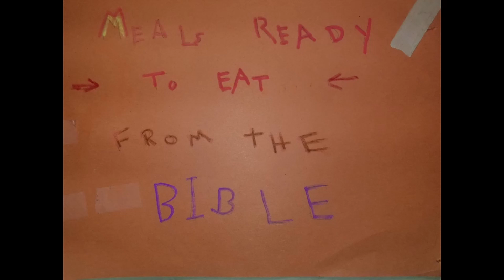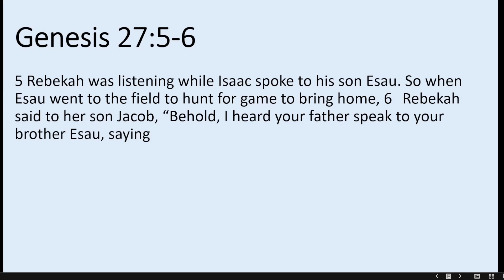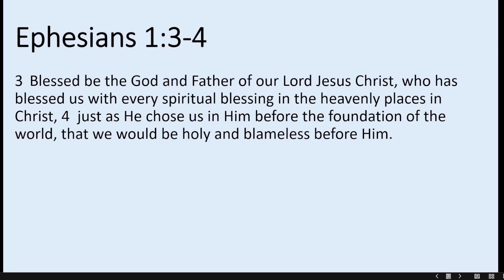The life of Jacob, now Isaac wants a meal.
Esau went to get a meal for his father so that his father would bless him.  But it didn’t work out!